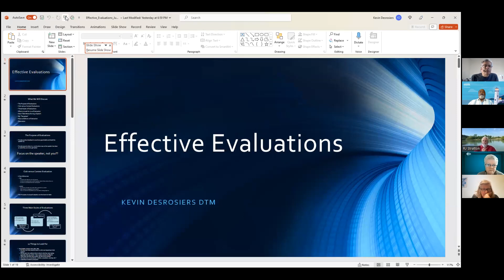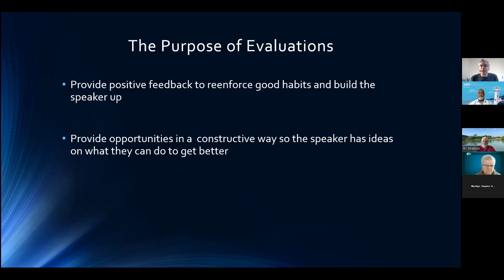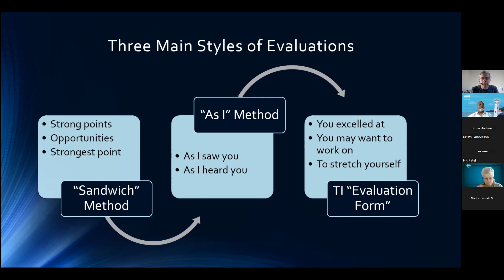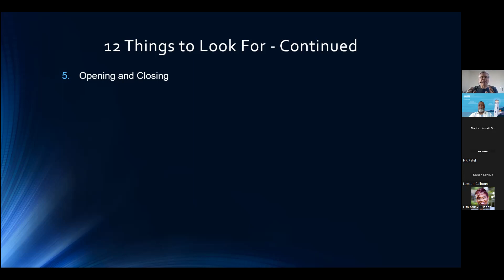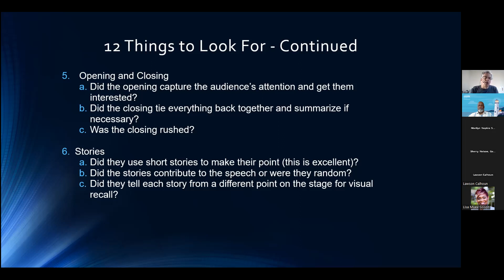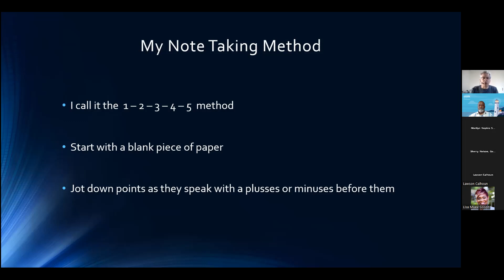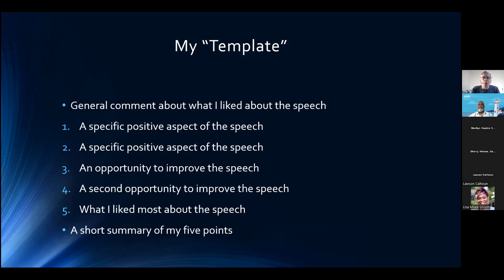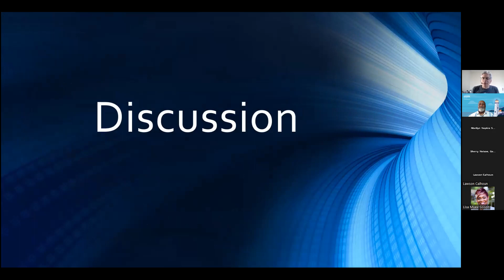Effective Evaluations - Kevin Desrosiers - Summer 2023 TLI